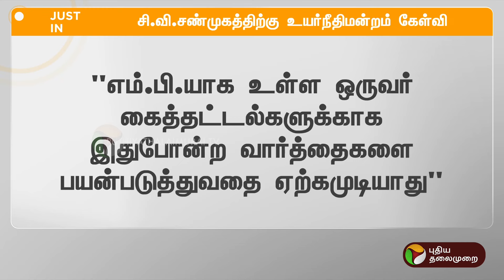BREAKING: CV சண்முகத்திற்கு உயர்நீதிமன்றம் சரமாரி கேள்வி | ADMK | PTT